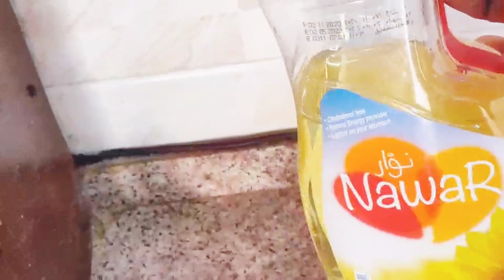Arabic Recipe Rice Down আরবিক রেসিপি এশ,তাহাত 👍💕